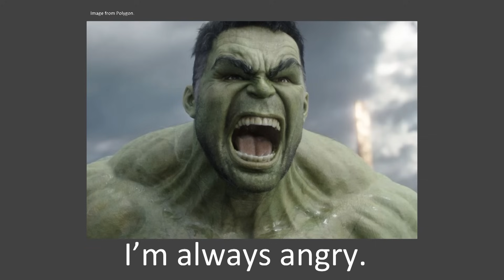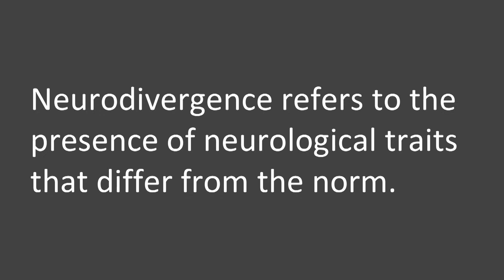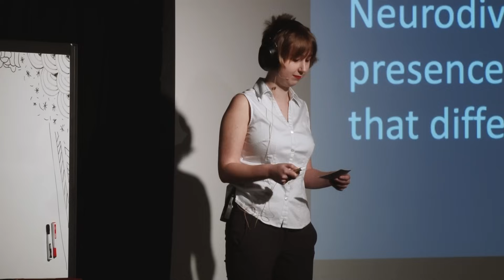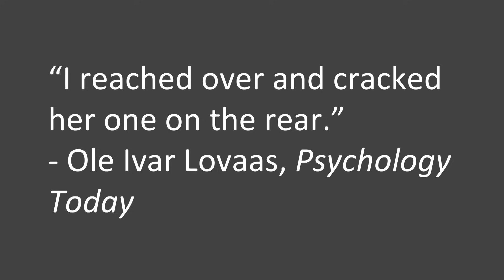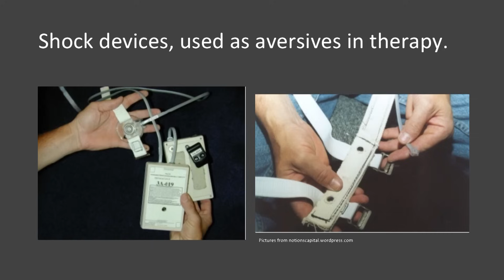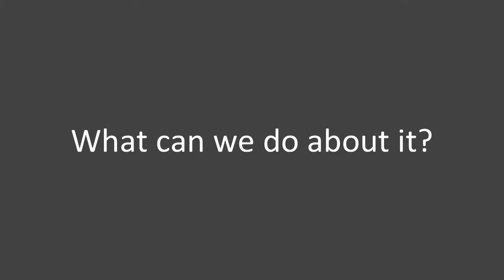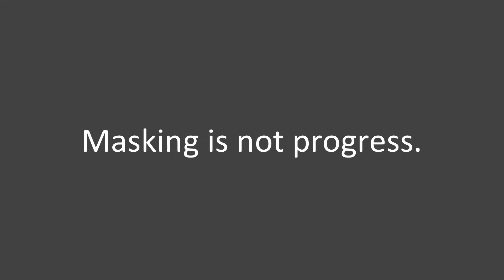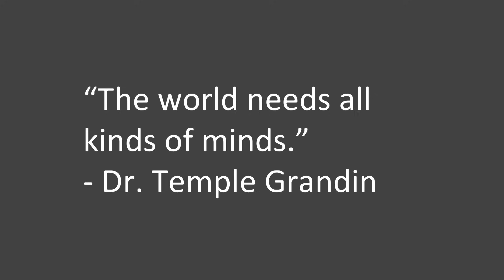The Problem with Applied Behavior Analysis | Chloe Everett | TEDxUNCAsheville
Imagine not being allowed to do harmless things, such as tapping your foot or express happiness. This is the reality that many people on the autism spectrum face, and it has a name: applied behavioral analysis. Autistic activists and their allies have long spoken out against this therapy, and science is finally beginning to back their claims.
Chloe Everett is a student at UNC-Asheville, where she studies psychology and neuroscience. Chloe is a staunch advocate for disability rights and neurodiversity. She has experience working with people on the autism spectrum, and is neurodivergent herself. Chloe is dedicated to using her experiences growing up in the behavioral therapy system to better assist others, and improve existing therapies for autism. This talk was given at a TEDx event using the TED conference format but independently organized by a local community.